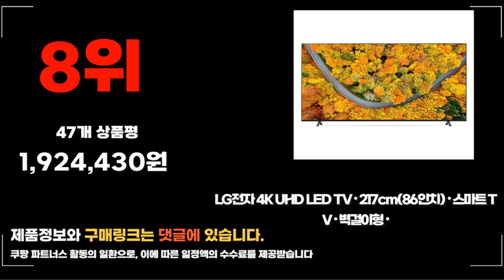2024년 랭킹 lg86인치tv 추천 판매순위 TOP10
❤️❤️❤️ 요즘 인기있는 lg86인치tv 구매 가격 평점 리뷰 정리해 봤어요! ❤️❤️❤️

[00:06]
10위. LG 86인치 (218cm) 울트라HD UHD 4K 스마트 [1,889,000원]

9위. LG전자 울트라 UHD 스마트 TV 86인치 각종 [1,989,000원]

[00:17]
8위. LG전자 4K UHD LED TV • 217cm(86인치) [1,924,430원]

[00:22]
7위. LG전자 울트라 UHD 스마트 TV 86인치 각종 [1,769,000원]

[00:28]
6위. LG전자 4K UHD LED TV • 217cm(86인치) [2,354,310원]

[00:33]
5위. #[10대한정] LG전자 22년형 86인치(218cm) 4K 울트라HD 스마트  [1,399,000원]

[00:39]
4위. LG전자 4K UHD LED TV • 217cm(86인치) [2,290,000원]

[00:44]
3위. LG전자 4K UHD LED TV • 217cm(86인치) [2,290,000원]

[00:50]
2위. LG전자 4K UHD LED TV • 217cm(86인치) [2,294,000원]

[00:55]
1위. LG전자 4K UHD LED TV • 217cm(86인치) [2,358,360원]